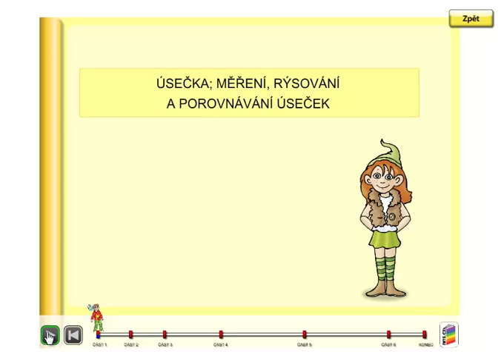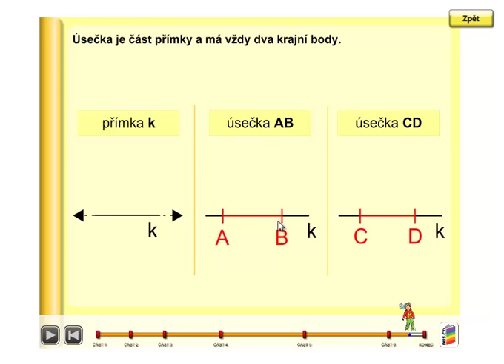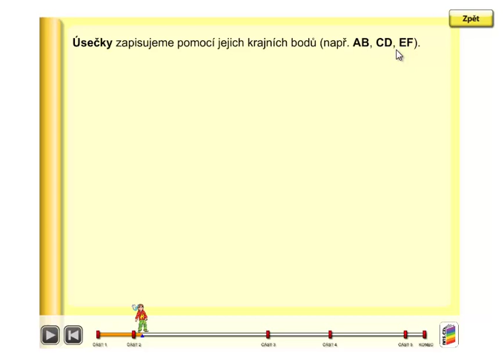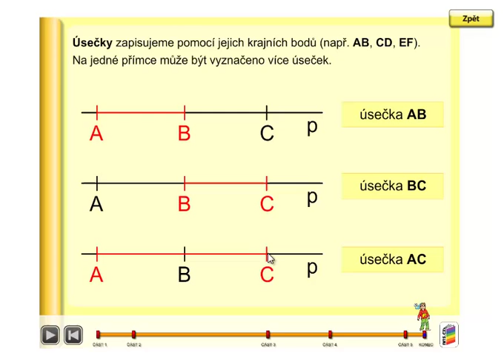Úsečka, Geometrie 3.ročník, strana 6, úvod